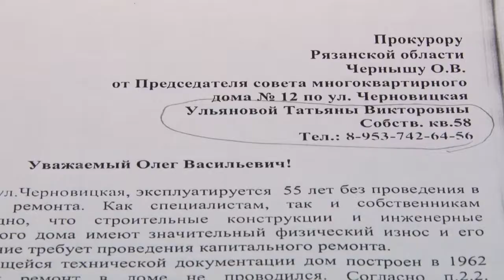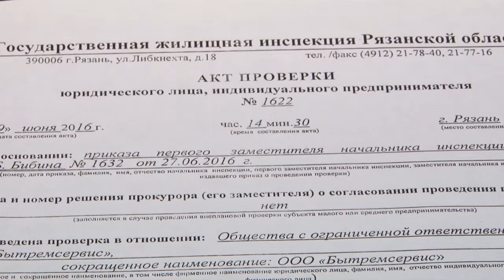Деньги платим - где ремонт?